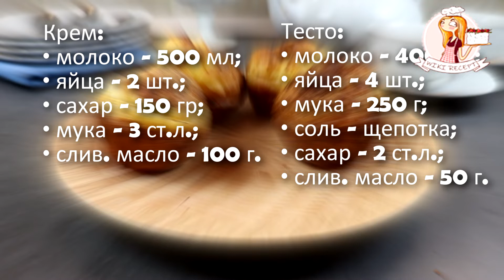Готовим Голландскую детку или крошку, или Датч бэби, которую они называют блинчиками в духовке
Здравствуйте! Вы на канале Wiki Recept и сегодня я покажу, как я готовлю десерт под названием Датч бэби или по-русски Голландская крошка или Голландская детка. Я готовлю его в порционном мини формате, так удобнее подавать на стол. Так вот эта детка очень-очень вкусная, воздушная, пышная, невесомая, со сладеньким кремом, но она такая капризная, что никогда не знаешь, какую форму она примет – аккуратного эклера, импровизированного стаканчика или тарелочки с высоко поднятыми краями.

Крем:
Тесто:
• соль – щепотка;
Количество: 18 штук

Смотреть этот рецепт на сайте wiki-recept.ru с пошаговыми фото и текстом